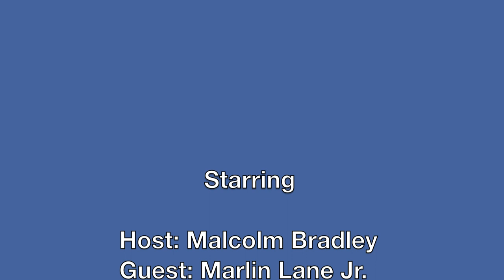The Game Room By: Malcolm Bradley Interview with Marlin Lane Jr.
Game Room 5